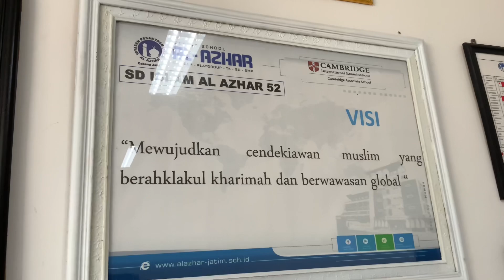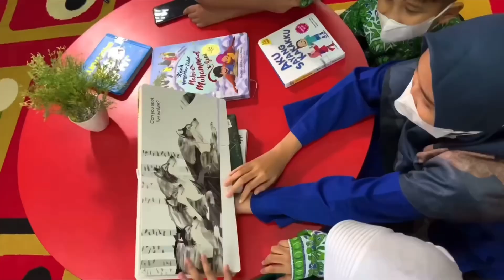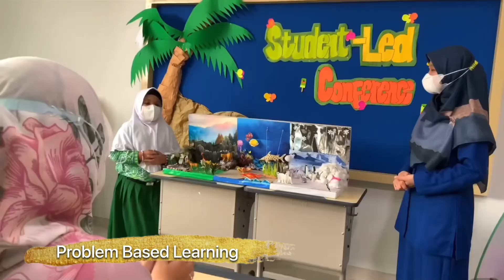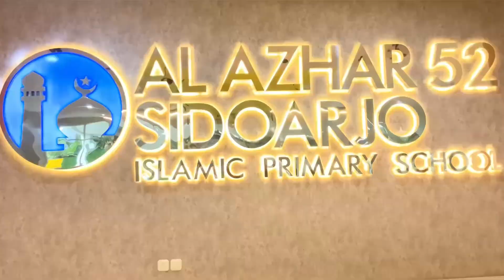Al Azhar 52 Islamic Primary School Sidoarjo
Dengan menerapkan 3 kurikulum sekaligus yaitu kurikulum adab & keagamaan, kurikulum Nasional, dan kurikulum Cambridge.